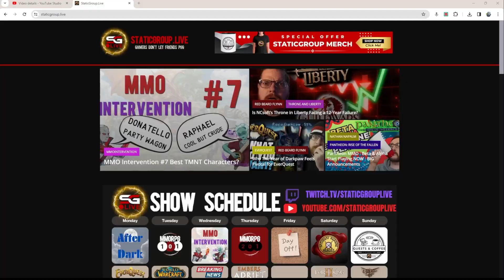Monsters & Memories - Full Group! Part 1 - Saturday - VOD